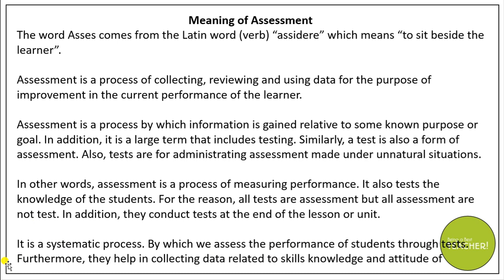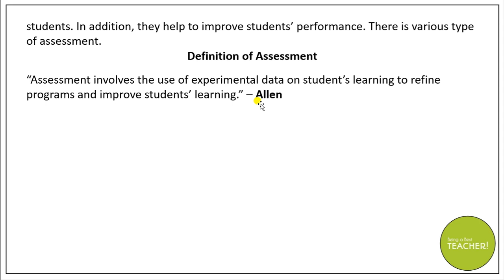Meaning of Assessment || Assessment for Learning || B.Ed. Notes and Classes